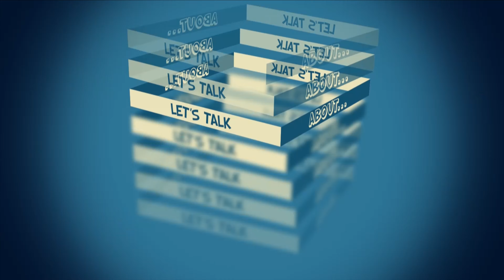Come avere il RIMBORSO degli UST e dei LUNA andati a 0 | Ecco cosa succederà ora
i questo video ti voglio spiegare cosa fare con precisione per provare ad avere un rimborso dei tuoi UST o dei tuoi LUNA, ti spiego anche che cosa succederà adesso con "TERRA 2.0"